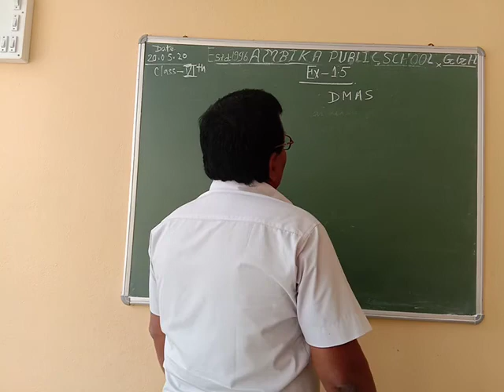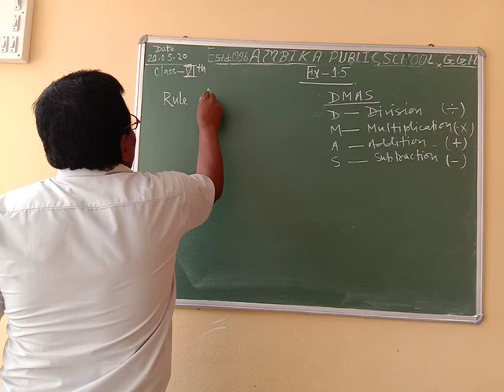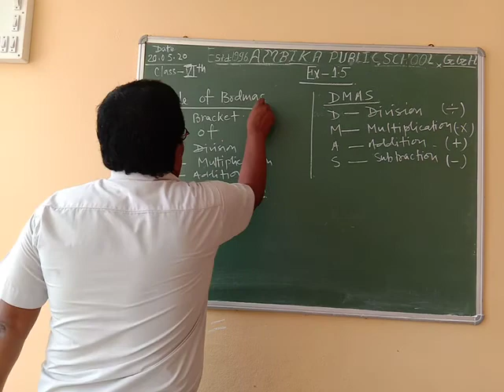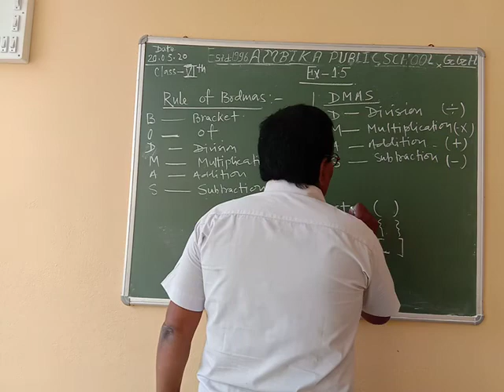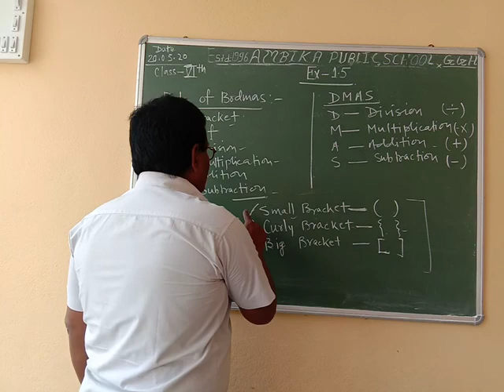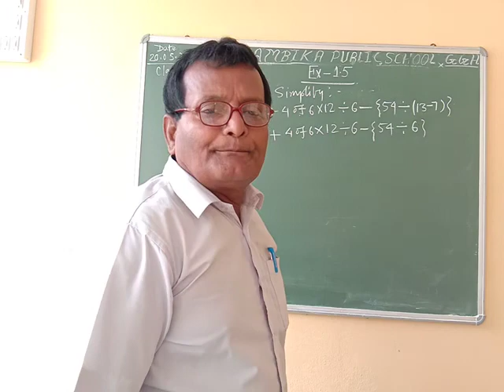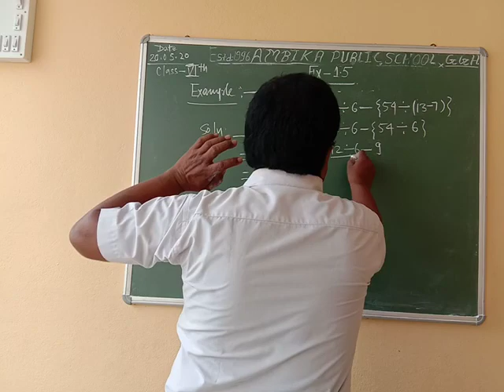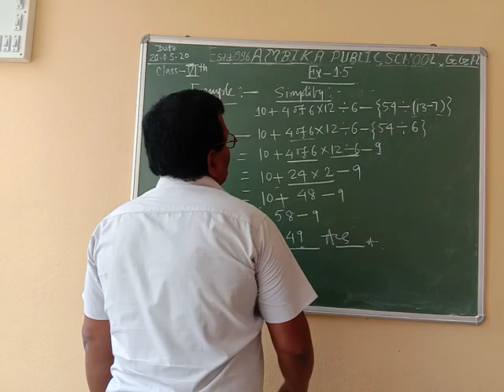APS |Class-6|Day-17|Math|Numbers -Part 15|by S.B.Singh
ई-1.5